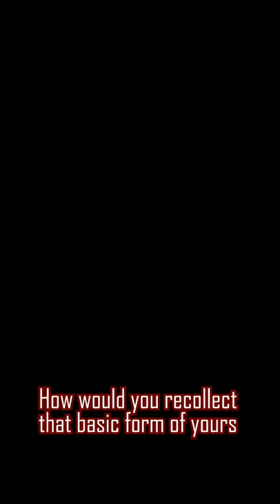What is Akarma?SakshiShree